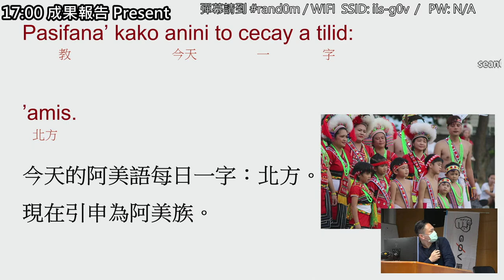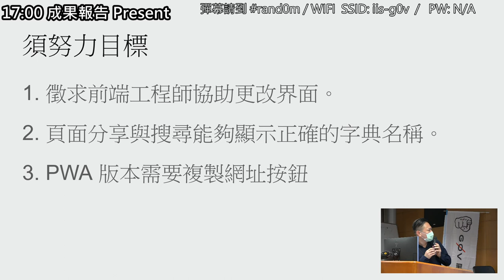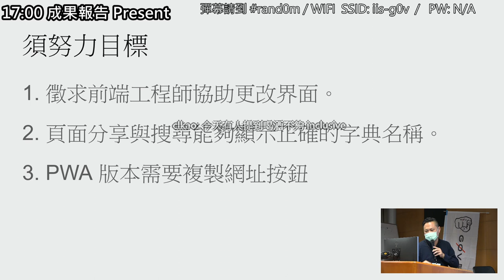g0v tw hackath43n — 成果報告 — 阿美語萌典 ／ lafin — 源力犇騰黑客松